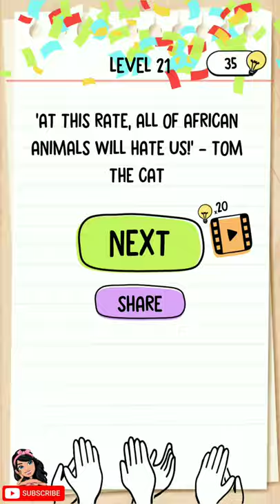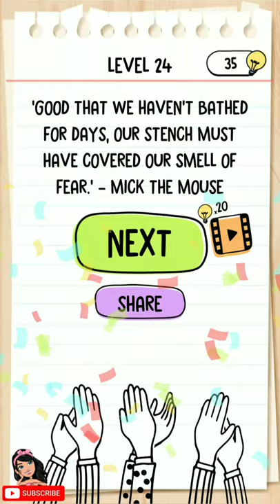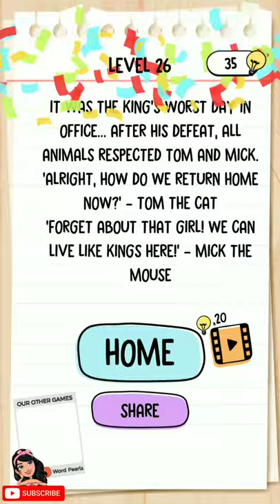Brain Test 2 Game All Levels Walkthrough | Cat's Adventure | Puzzle Game | Tricky Game